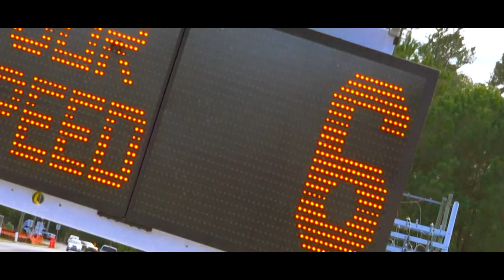10309 - EDM Dreaming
10309 - EDM Dreaming

EDM Dreaming ( Official video) by 10309

/album/15l8EpIvZOiS9Ljd9ro6gH?si=e1iLRvT-SF-ozhWFywd8eg&utm_source=copy-link

Video production: entertainment blou studio

Artwork By

Unsplash.com

Hashtags #10309

● Support DropNation